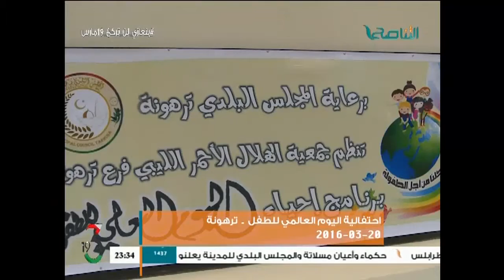احتفالية اليوم العالمي للطفل - ترهونة 20 - 03 - 2016